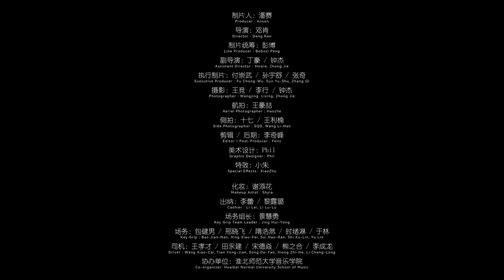A-Play【Glimpse of Her Dancing】 Chinese Folk Music Live | 一奏器乐派【霓裳羽衣舞】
【望山Live】系列最後一支
笛簫組【霓裳羽衣舞】
錄音時間：戌時 7：00 p.m.

日雖西沈，卻似乎離得更近了。在戌時金黃的余暉下演奏完這一曲，「望山」這個系列也就完結了。回看夏秋排練、拍攝期一個月裏、過年上架期的一個月裏，老朋友們一起做著新鮮事，又結識了新朋友一見如故。謝謝大家在「望山」這個系列與我們相聚，下一次，我們就都是老朋友了！
如果意猶未盡，希望你能去各大音樂平臺支持我們這個系列的數字專輯！彈幕裏很多朋友在討論這張專輯到底是在山上錄的，還是在棚裏錄的。大家可以從這張數字專輯裏，細聽出簫話筒裏的鼓串音、吉他某些地方的底噪、鼓手換鼓槌時的磕碰聲，都是在這個山間「發聲」的，請明鑒！

別忘了，在2月18日零點，【望山·Live】數字專輯各大音樂平臺上線，請大家多多支持！
在望山的拍攝中，「時辰」是很重要的信息點，我們根據五支視頻錄像的時間，決定用5、7、9、17、19這些數字送出一些特別的禮物。這次【望山·Live】數字專輯的售賣，在QQ音樂、網易雲音樂擁有這張專輯的第5、7、9、17、19以及它們乘以10的n次方的專屬銘牌號的聽眾朋友（50、70、90、170、190、500、700、900等以此類推），請將銘牌號截圖私信微博：一奏器樂派A-Play，我們將送出未來即將出版的【第三卷·敵眾】簽名版實體專輯。

後面即將上架第三卷中【飛天】【霓裳羽衣舞】的鼓手錄音實況拍攝，歡迎各位喜歡鼓演奏的朋友點評！

感謝看到這裏的你們！下次見！

橫簫：史航旗
Xiao ：Asita
吉他：朱金泰
Guitar : Rockin Zhu
鍵盤：李蘑菇
Keyboards : iMo
貝斯：崔文正
Bass : ChrisCui
鼓：尹森
Drums : Yin Sen

作曲 / 編曲：朱金泰
Composer / Arranger :Rockin Zhu
音樂製作：有沐音樂
Ｐroduced by Yum Music
音響工程 / 音頻編輯：陳和暢
Sound Engineer / Audio Editor: Chen He-Chang
錄音：陳和暢 / 樹皮 / 張又天
Recording Engineer : Chen He-Chang, SP, Bruce
縮混：張又天
Mixing Engineer : Bruce
母帶製作：Streaky
Mastering Engineer：Streaky

製片人：潘賽
Producer : Anson
導演：鄧肯
Director :Deng Ken
製片統籌：彭博
Line Producer : Bobozi Peng
副導演：丁豪 / 鐘傑
Assistant Director : Howie , Zhong Jie
執行製片：付崇武 / 孫宇舒 / 張奇
Executive Producer : Fu Chong-Wu, Sun Yu-Shu, Zhang Qi
攝影：王競 / 李行 / 鐘傑
Photographer :Wangjing, Lixing, Zhong Jie
航拍：王豪喆
Aerial Photographer :Haozhe
側拍：十七 / 王利楠
Side Photographer :SQD, Wang Li-Nan
剪輯 / 後期：李奇峰
Editor / Post-Producer :Felix
美術設計：Phil
Graphic Designer：Phil
特效：小朱
Special Effects：XiaoZhu

化妝：謝添花
Makeup Artist :Shyla
出納：李蕾 / 黎露璐
Cashier :Li Lei, Li Lu-Lu
場務組長：景慧勇
Key Grip Team Leader :Jing Hui-Yong
场場務：包健男 / 邢曉飛 / 隋浩然 / 時緒淋 / 於林
Key Grip :Bao Jian-Nan, Xing Xiao-Fei, Sui Hao-Ran, Shi Xu-Lin, Yu Lin
司機：王孝才 / 田永建 / 宋德焱 / 熊之合 / 李成龍
Driver :Wang Xiao-Cai, Tian Yong-Jian, Song De-Yan, Xiong Zhi-He, Li Cheng-Long
協辦單位：淮北師範大學音樂學院
Co-organizer: Huaibei Normal University School of Music

設備清單
拾音部分：
架子鼓
底鼓話筒：AKG D12VR
軍鼓話筒：AKG D40
嗵鼓話筒：AKG D40 ×2
Overhead話筒：AKG C214 ×2
踩鑔話筒：AKG C451B
搖鈴話筒：Shure SM57

貝斯DI：J48 Stereo DI ×2

吉他
琴：自製；
效果器鏈：
BearFoot - Pale Green 壓縮
Walrus Audio - AGES
Origin Effects - Revival Drive
Walrus Audio - ACS1
Line 6 - M9
Strymon - Timeline
Neunaber Technology - Wet Stereo Reverb
DI：Radial Pro D2

鍵盤
鍵盤：Yamaha CP88
合成器：Korg minilogue
DI：Radial J48 Stereo
人聲話筒：AKG C636
人聲效果器：TC Helicon Touch1

笛簫
拾音話筒：DPA 4099u ×2

調音、擴聲、返送部分：
話筒放大器：
Yamaha HA8
Art Tubeopto8
Focusrite OctoPre MKII
Focusrite Scarlett OctoPre
Program電腦聲卡：Iconnectivity PlayAudio12
舞臺接口箱：Behringer S32
調音臺/錄音聲卡：Behringer X32 Rack
樂手返送系統：Behringer P16-D + Behringer P16-M ×5
現場擴聲音箱：JBL Eon One MKII ×2